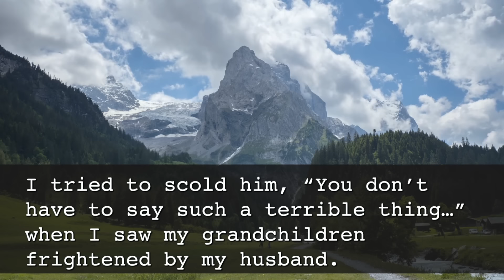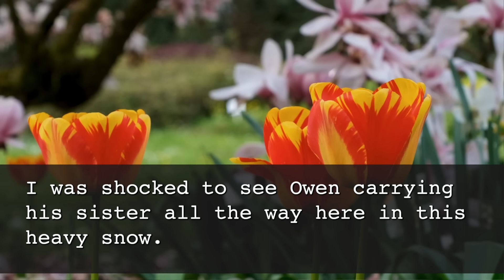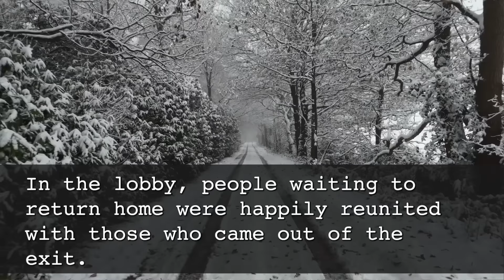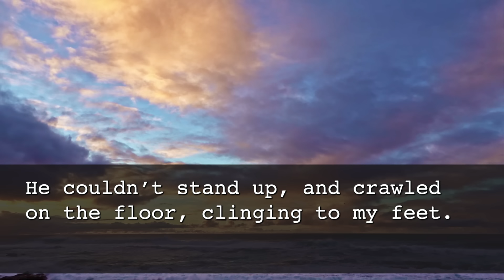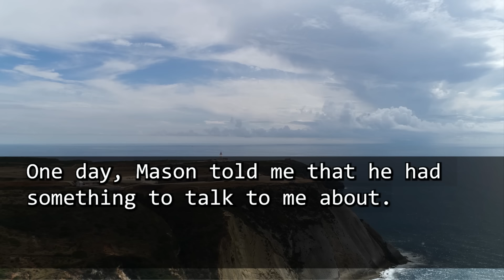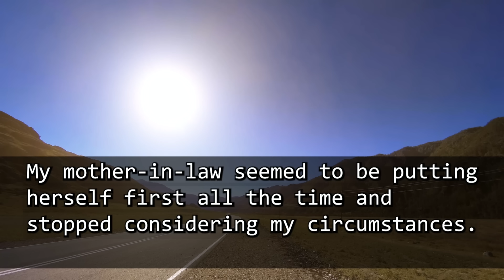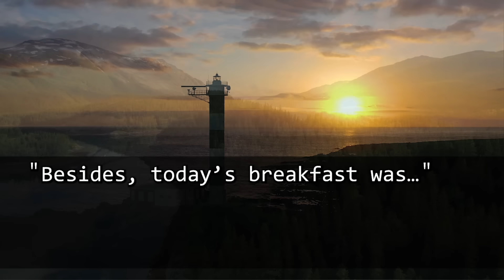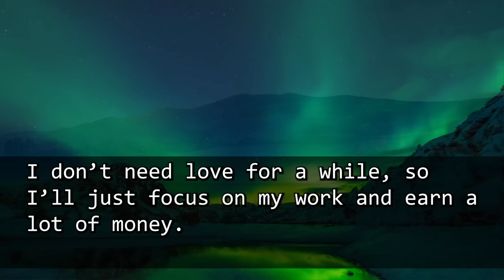【Comp.】My 8year-old grandson walked for 1hour in heavy snow,carrying baby."Can you lend money?"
00:00:00 My 8year-old grandson walked for 1hour in heavy snow,carrying baby on his back."Can you lend money?"
00:21:10 My hubby&MIL kicked me out of house after my SIL gave birth.Hubby said, "If you don’t obey my mother